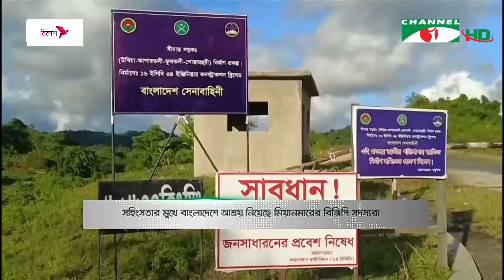মিয়ানমার সীমান্তে উত্তেজনা: বাংলাদেশে আশ্রয় নিয়েছে বিজিপি’র ৫৮ সদস্য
নিজ দেশের আরাকান বিদ্রোহীদের সাথে লড়াইয়ে টিকতে না পেরে মিয়ানমারের বর্ডার গার্ড পুলিশ-বিজিপি’র ৫৮ সদস্য বাংলাদেশে আশ্রয় নিয়েছে। এদের মধ্যে ১০ জনের বেশি গুলিবিদ্ধ বলে জানা গেছে। গোলাগুলির ঘটনায় তিন বাংলাদেশীও আহত হয়েছেন। নাইক্ষ্যংছড়ির ছয়টি শিক্ষা প্রতিষ্ঠান বন্ধ ঘোষণা করা হয়েছে। সীমান্ত পরিস্থিতি নিয়ন্ত্রণে কঠোর অবস্থানে রয়েছে বিজিবি। বান্দরবান থেকে হাসান ইসমাইলের তথ্য ও ভিডিওচিত্রে রিয়াজ ইসলামের রিপোর্ট।

worldwide.